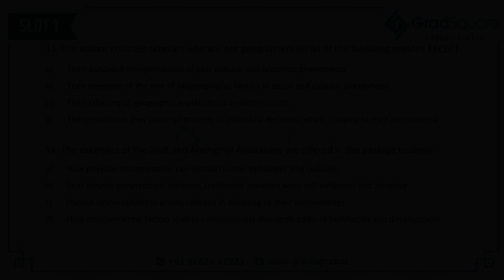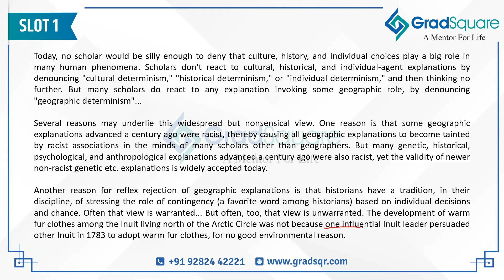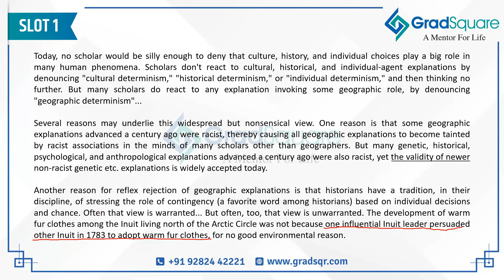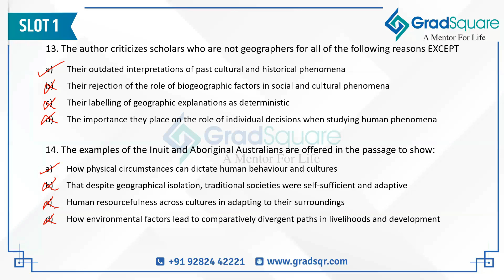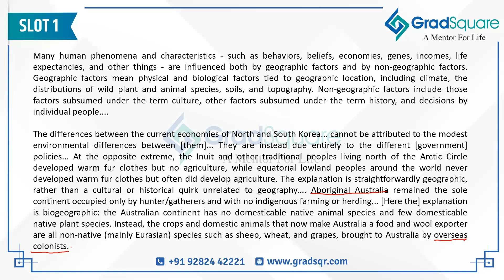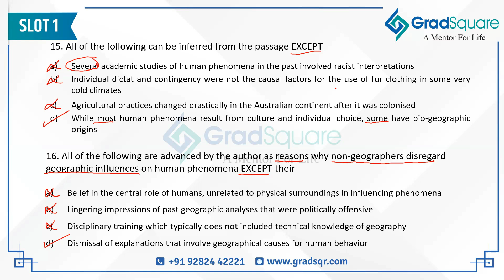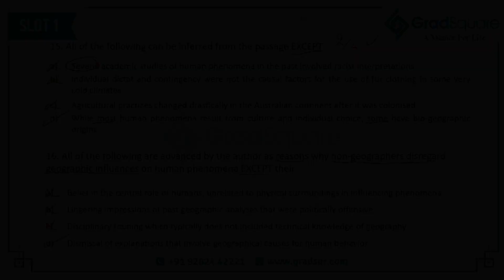CAT 2023 - VARC Slot 1 - Solving the questions - 4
"Unlock the secrets of the VARC section in CAT 2023 Slot 1 with GradSquare mentor Mr. Varun Krishnan!

In this comprehensive video, Mr. Varun Krishnan takes you step-by-step through the passage reading process, sharing his expert insights and proven strategies to help you:

- Improve your reading comprehension skills
- Identify key concepts and main ideas
- Manage your time effectively
- Tackle even the toughest questions with confidence

Whether you're a CAT aspirant looking to ace the exam or a student seeking to enhance your reading skills, this video is packed with valuable tips and techniques to help you succeed. So, watch now and get ready to conquer the VARC section like a pro!